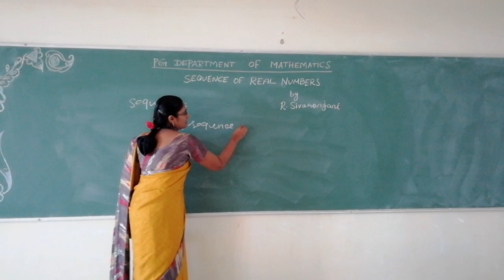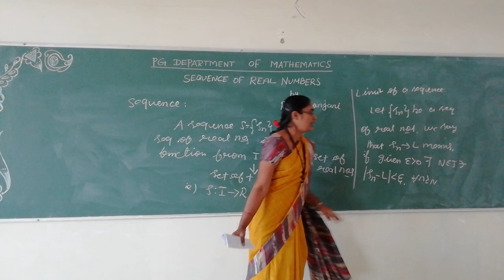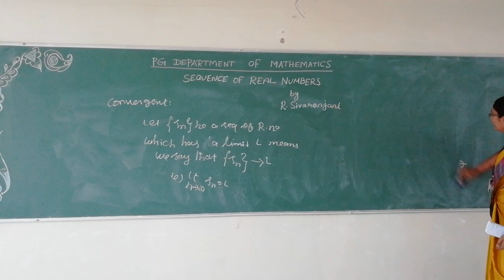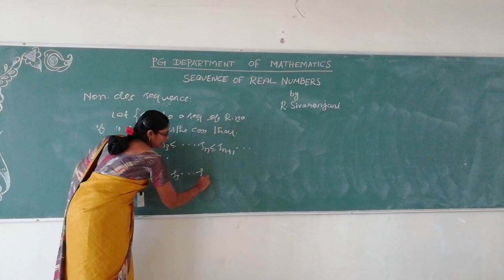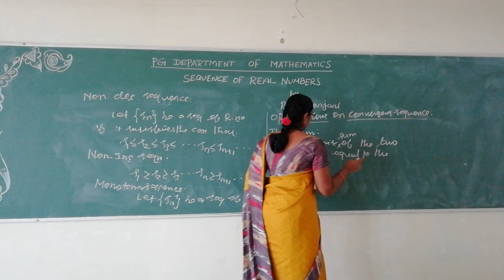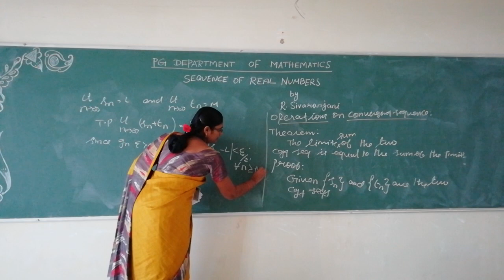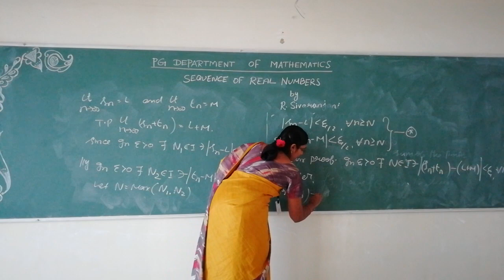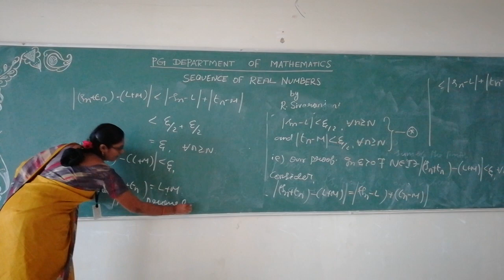Mrs R SIVARANJINI,DEPARTMENT OF MATHEMATICS